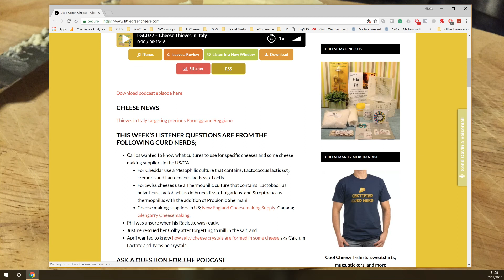LGC080 Podcast - Würchwitzer Mite Cheese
Who would have known that little arachnids can improve the flavour of an otherwise mild cheese?  Introducing Würchwitzer Mite Cheese!

Cheese news
Würchwitzer Mite Cheese - You'll love it almost as much as the critters clinging to the rind;

This week's Listener questions are from the following curd nerds;
Elaine wanted to say hello as she just joined my mailing list,

Walt had some issues with what is known as Butyric late blowing caused by a bacteria called Clostridium tyrobutyricum.  For more information on how to prevent this using Lysolac click here.  You can buy Lysolac at this link; Use this dosage chart for how much Lysolac to add to your milk;

Adam wanted to know if cheese ages better naturally or vacuum packed, and

Randy wants to make a very large cheddar for a wedding cake cheese tower for his wedding.

ASK A QUESTION FOR THE PODCAST
Don’t forget that you can leave a voicemail message that I will answer and feature during the show.  Just remember that I cannot answer them straight away, so please don’t expect an instant reply.

Until next time Curd Nerds, Keep Calm and Make Cheese!